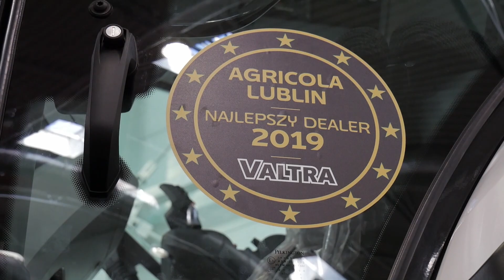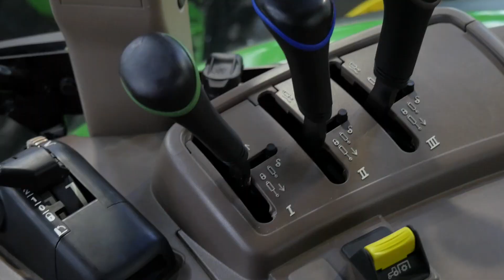Agro Park Lublin 2020 ☆ Proszę, wejdź w opis ;-)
Siemano, niektórzy może czekali na jakąś nowość n moim kanale, inni pewnie nie. Koeljny filmik z targów rolniczych w Lublinie, szczerze ... szały nie było jeśli chodzi o jakieś nowinki rolnicze, możliwe że w czerwcu pojadę na AgroTech Kielce ale zapewne wyjdzie w praniu, jeśli chodzi o jakieś nowe filmy to co mogę wam powiedzieć, najbliżesz przewiduję dopiero na maj, moooże jak się zrobi cieplej i będę już miał własny statyw to będę jeździł do pobliskich wsi blisko Lublina i znajdę jakieś interesujące maszynerie, może też reaktywuję serię Trasmisji Na Żywo, ale ktooo wie?
Podziękowania dla kolegi za pożyczenie mi statywu z dobrą głowicą oraz dla kolegiu który był tego dnia ze mną.

Wyposażenie:
-Panasonic Lumix G7
-Stabilizator JMR SYSTEM
-Statyw Genesis Base + głowica Velbon ph-368

Ścieżka dźwiękowa nie jest moją własnością i nie roszczę sobie do niej żadnych praw. Nie czerpię z filmu żadnych korzyści materialnych, film ma charakter edukacyjny.